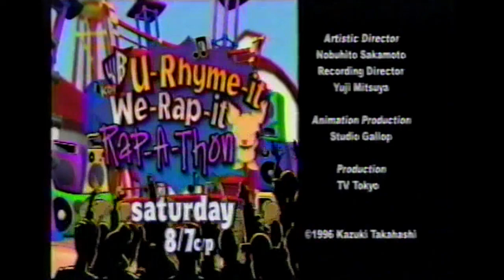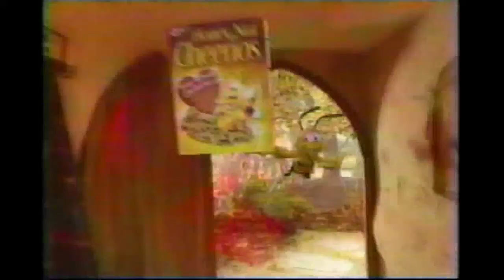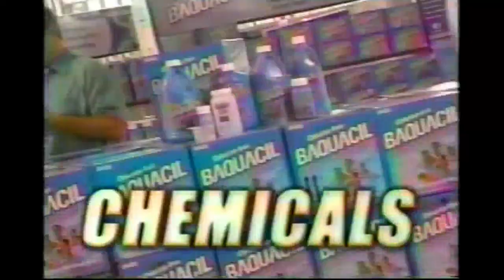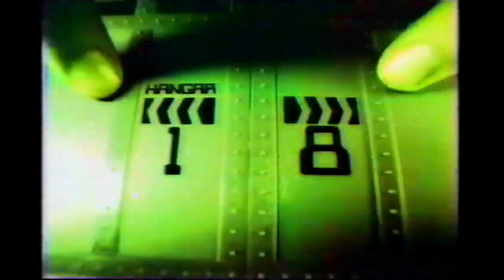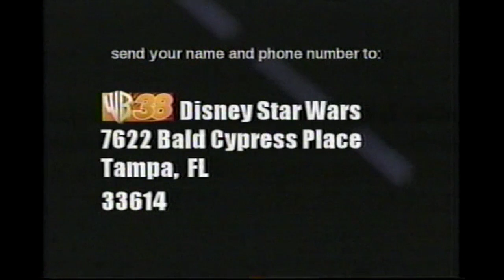Kids WB Commercials (April 2003)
Recorded from video tapes I found this past year. Enjoy your nostalgia!